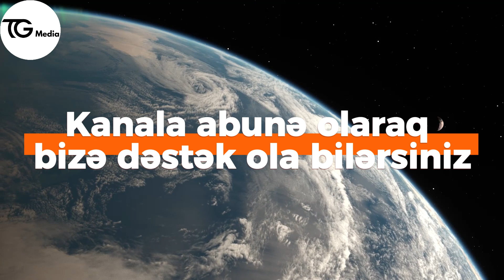BÜRCLƏR - 22 Dekabr 2023, ƏN REAL PROQNOZ !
Salam dostlar. Bu gün sizlərə 22 Dekabr 2023 bürclər haqqında məlumat, gündəlik bürcləri təqdim edirik. Xoş izləmələr !